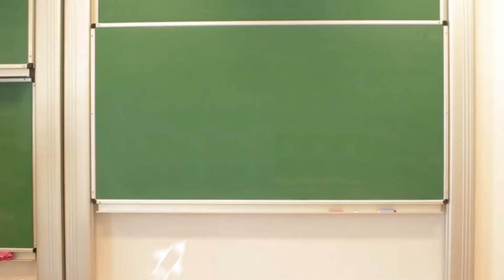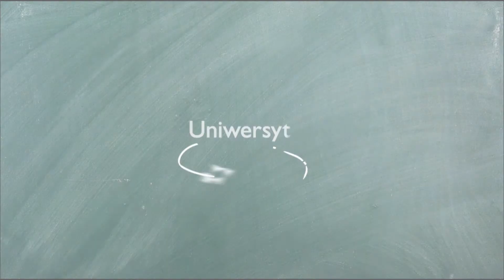Czy mechaniczna pszczoła może być pożyteczna?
Wykład końcowy na kierunku inspiracje.
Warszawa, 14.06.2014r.